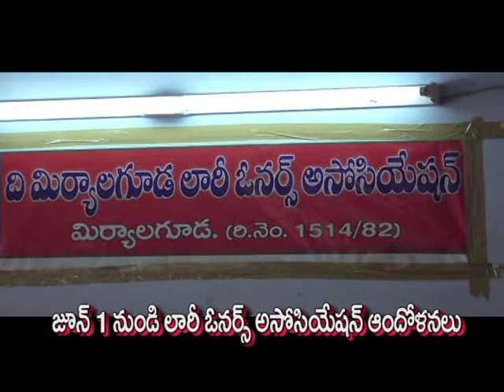MLG DIVISION NEWS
సమస్యల పరిష్కారం కొసం సమ్మెబాటలో లారీ ఓనర్స్